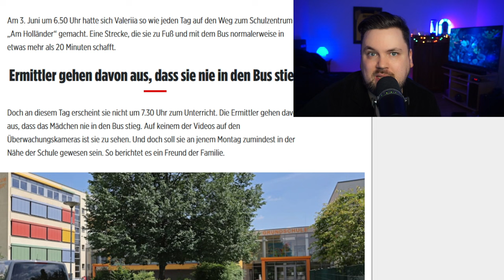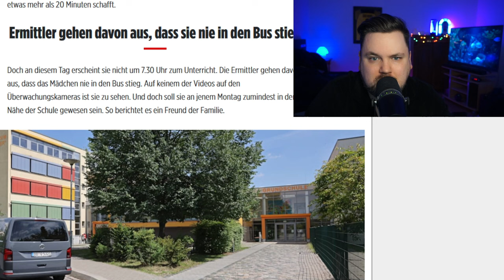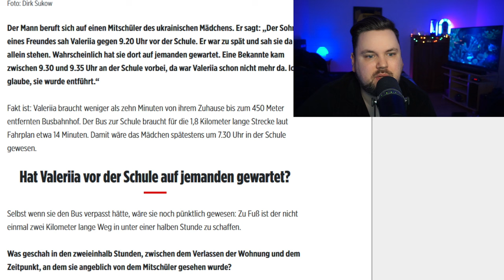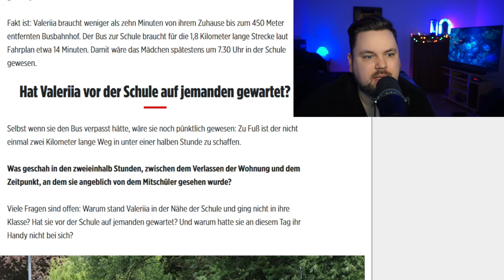Neue vermeintliche Zeugen Aussage im Fall Valeriia (9)